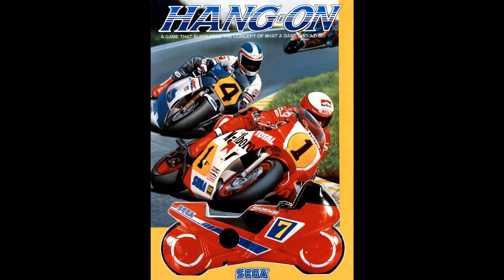Hang-On - ~Theme of Love~ -[H.] Arrange Ver.-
[H.] band remix of ~Theme of Love~. Original song from Hang-On (developed by AM2), non-arranged remix from Cool Riders (developed by AM1).